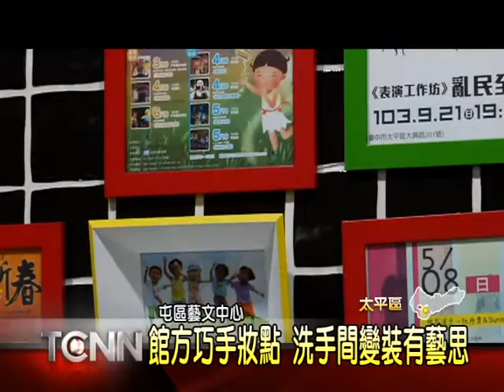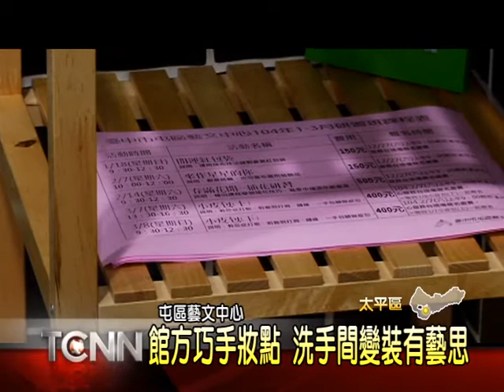大台中新聞-太平屯藝團隊巧思布置廁所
致力推動藝文展演，太平的屯區藝文中心，也將藝術之美，帶到洗手間裡頭。從畫面上可以看到，枇杷、古農具等屯區特色，融合成街景，以大圖輸出的方式，妝點洗手間，古意十足；再來到演藝廳旁的女廁，又是不同風情，一組典雅的桌椅，搭配書架上的宣傳單，讓人以為來到了時尚咖啡店，中心的巧思佈置，讓上廁所變得有氣質。「以上新聞可從哈TV APP收視」